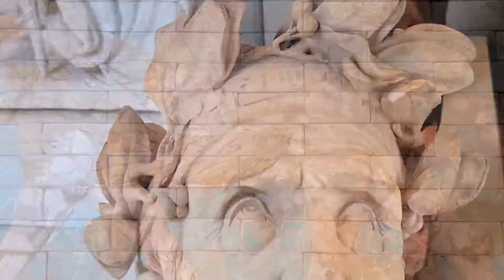Europe tour day 27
Short video with pictures from our day in Paris